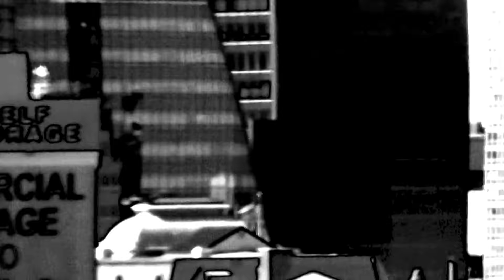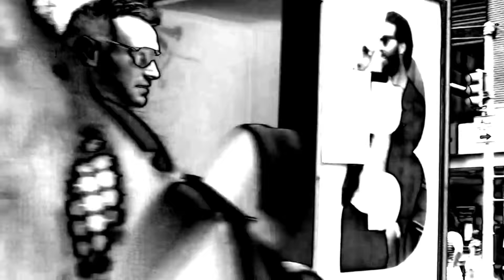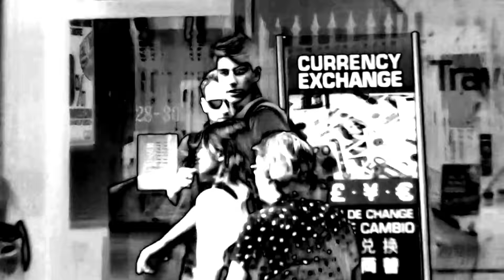On The Road East Coast West Coast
Sam Esty Rayner Photography